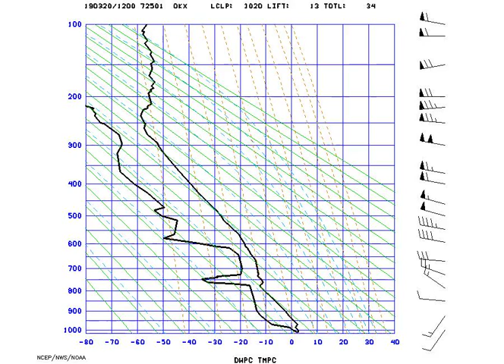AMS_Stuve_NYNY_2019-03-20